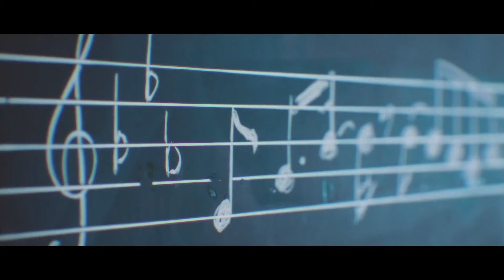【歌ってみた】セカイ【Ｒ２じょー】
２３時ラストです！Ｒ２じょーです。
今年も残り１時間ですね。
どうやって年越ししようかな！！！！！！！！

今回は DECO*27×堀江晶太(kemu) さんの セカイ【 】を歌わせて頂きました！
めちゃくちゃにいい曲！！！！！！！！！プロセカでハマりました。
セカイに飛び込んだら溺れそう。

MIX：R2じょー

24時間毎時歌みたソロ投稿ありがとうございました。
楽しかったね！！！！！！！！！！！！！！！！！！！！

個人コミュニティが出来ました！良ければ！
R2じょー教【co3550288】